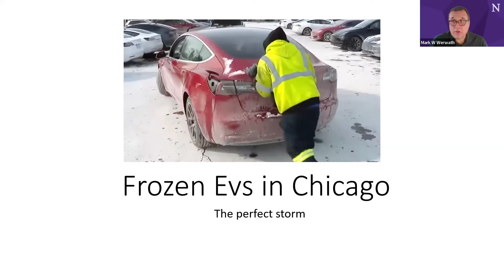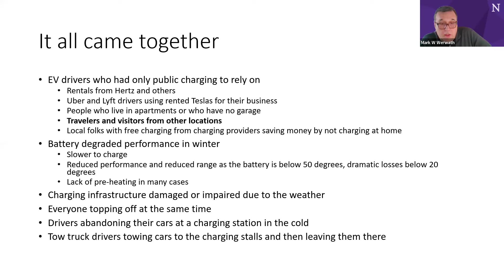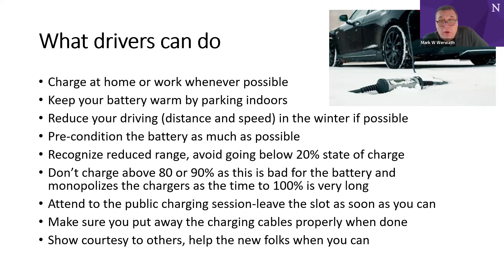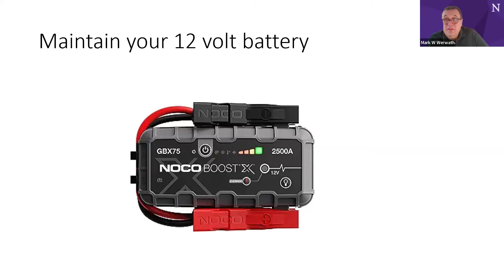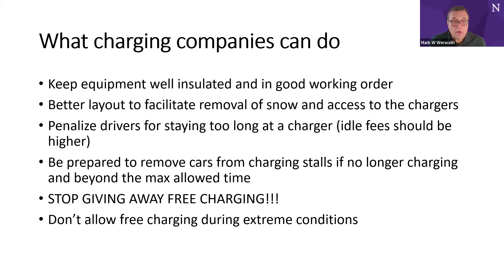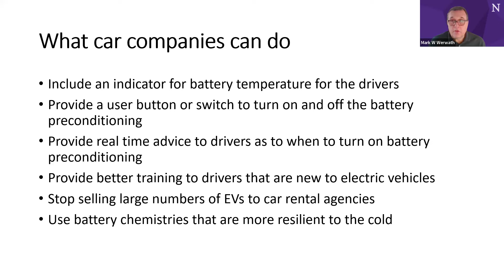Frozen electric vehicles in Chicago-January 2024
Some thoughts on how to prevent this situation in the future